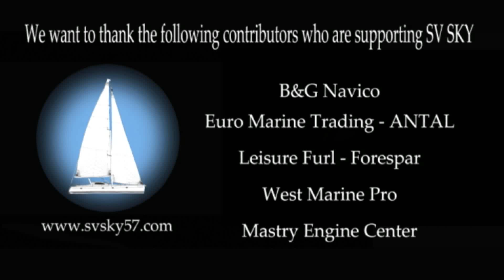SVSKY57-Nuku Hiva-Te Tau Vae Ia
Students from Te Tau Vae Ia took first place in the dance category in a recent competition held in Tahiti.  This is a performance they gave for sailors participating in 2019 World Arc circumnavigation.  Their choreographer Tehina Maryes explains the legend behind the "Bird Dance."

Since I am always wondering...
Shot on I Phone 7